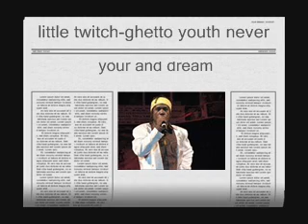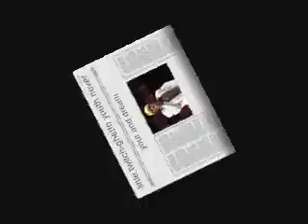little twitch- never give up on your and dream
never give up on your and dream